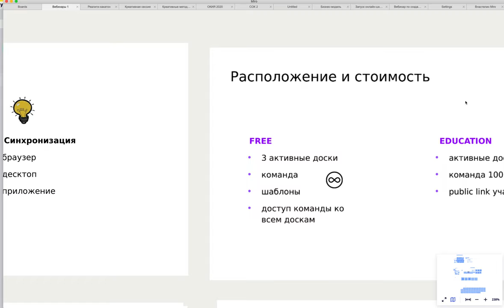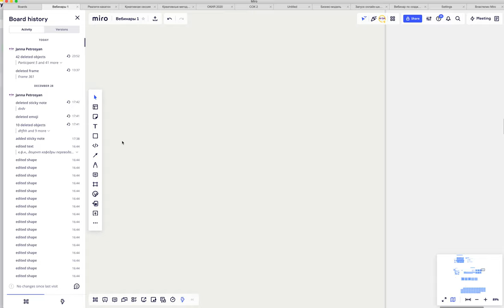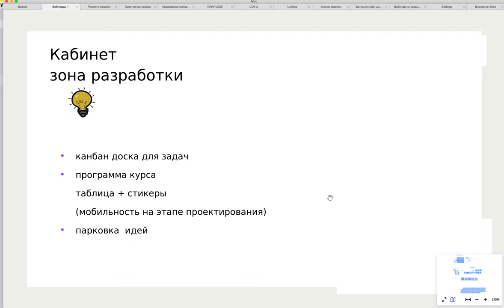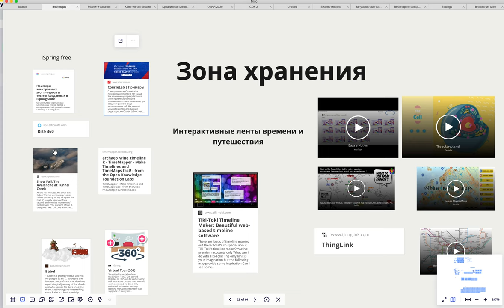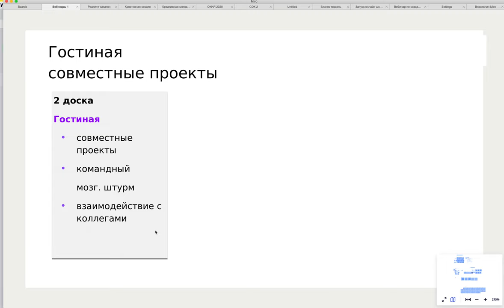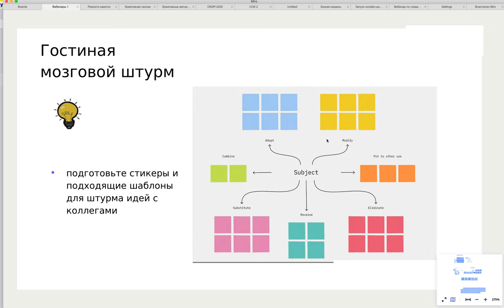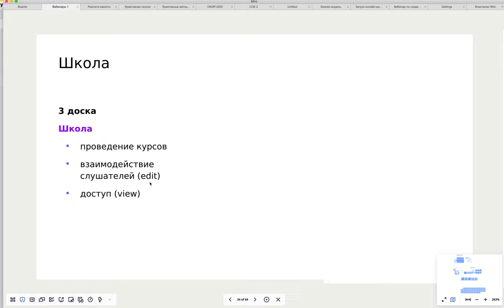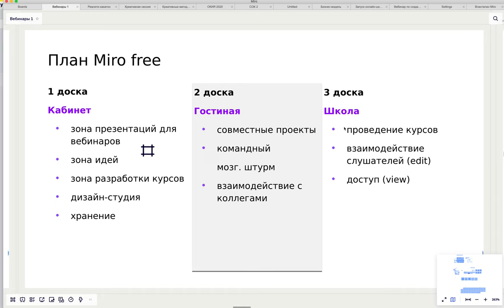Как выжать максимум из бесплатного тарифа досок Miro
🎁 Пройди квест на Miro и получи подарок